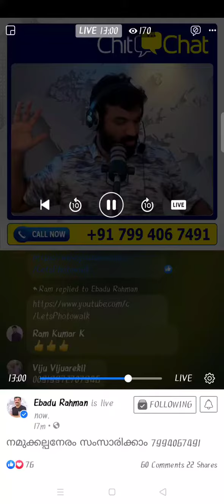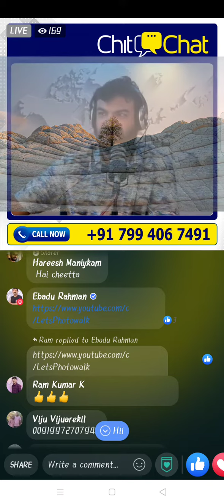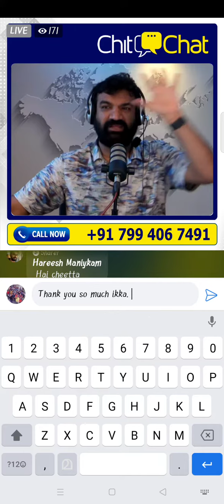THANK YOU IBADHIKKA.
EP210 chat with @ebadurahuman ebaduikka💚